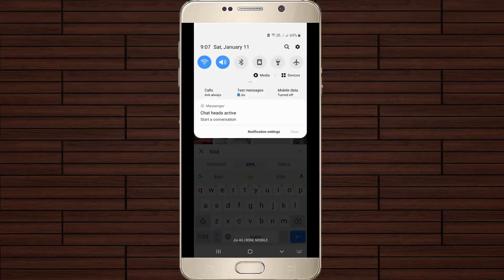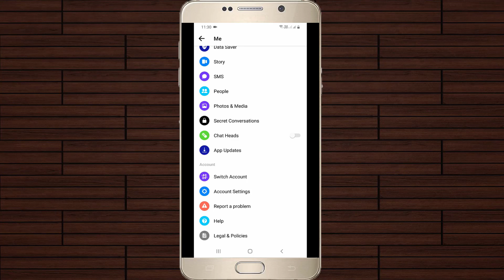How to Disable/Enable Chat Heads Active Notification on Facebook Messenger(Profile Bubble Icon)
Today i get the following notification message,while try to access my facebook messenger application :

Chat heads active

Also it shows that my friend profile via bubble icon on home screen,so what is the meaning of this error?.

So if you make any chats with your fb friend,this type of notifications are occurring.

But i didn't like this feature,so i hide this remainder.

This tutorial is about how to enable or turn on chat heads active notification.

Here i show the steps by using my new samsung android mobile,but this trick also works for vivo and oppo.

But if you are use the ios 13 operating system phone like iphone 5s,iphone 6,iphone 6 plus this tips not working.

This english subtitle video common for tamil,hindi,telugu and malayalam.

how to stop chat head active :

1.If you want to remove this popup window just follow me friends.

2.First of all open your fb lite app or messenger application.

3.Now in home page section you can press your profile icon and then scroll down.

4.Finally you can click to disable that "Chat heads" setting.

5.So once you turn off this option you won't get any notifications from this app.

6.Always check if you are using 2022 released new update or not.